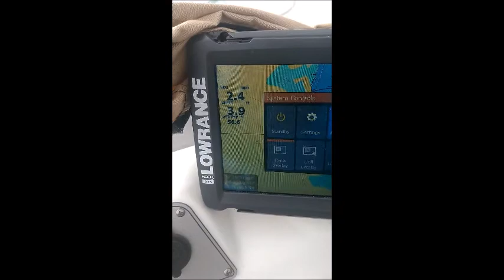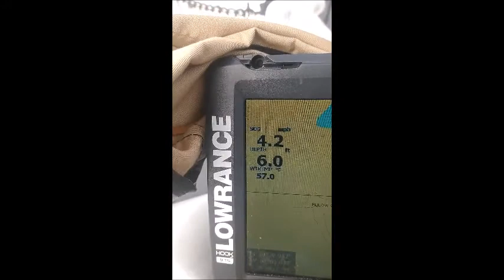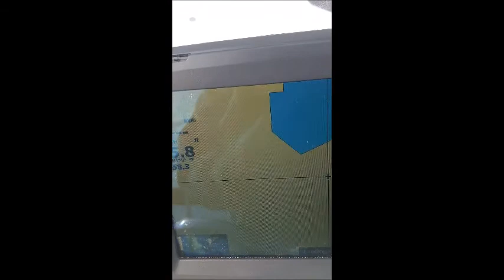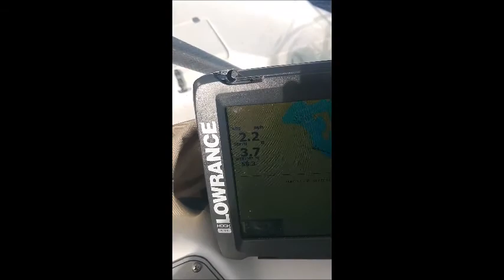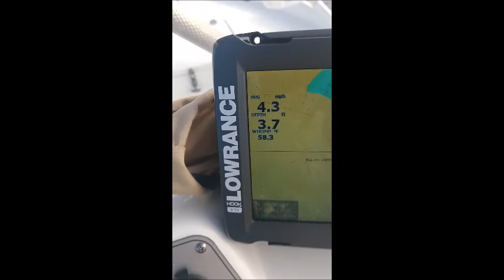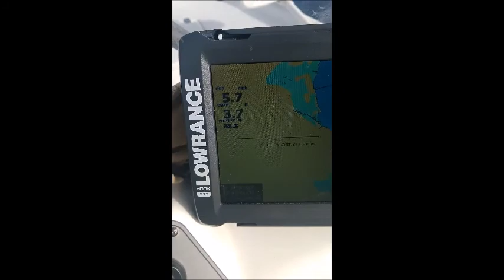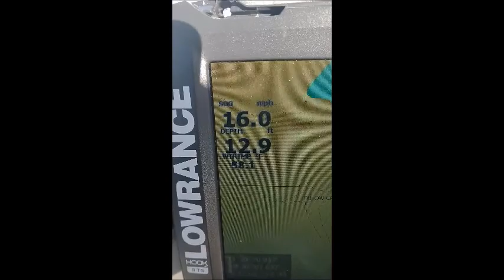Lowrance depth problems Echelberry/Ormond Beach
This video was made for Lowrance tech support to view.